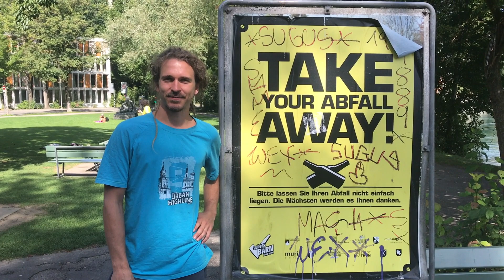Longline World Record - 615 meters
LONGLINE WORLD RECORD - oldschool with some newtech 🙂

On Sunday, the 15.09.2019 we decided to go for another of the longest standing records in slacklining.

The Longline record was set at 610m 4 years ago in the Mongolian desert - sent by Alexander Schulz Slackliner and organized by the One Inch Dreams Team.

Whilst the 600m mark is not impressive knowadays the line was still a huge challenge to walk, the real reason why this record stood for 4 years was the spot you need and especially the rigging effort and team that needs to fit.

Thomas found this line 4 years, and it was rigged 3 years ago for the first and only time. The challenge is to keep the athlete save and near the ground. On sunday it all came together, since the right material was at hand - making it easy to tension the line and especially release and tension while someone is on it.

What we used:
Line: Landcruising Aeon (Dyneema) and Slack.fr Moonwalk (Hybrid)
Weblocks: EQB Canons
Pulley: 9:1 with SMC 3" Double and Single PMP's
Brake: MPD from Rock Exotica to release
Tensioning device: Harken Riggers Winch 500 driven by Milwaukee right angle drill

Detailed record specs:
Athlete: Joshua Leupolz
Length: 615m
Style: Onsight
Line: Landcruising Aeon, 33g/m and Slack.fr Moonwalk
Wind: None, sometimes a little
Winddampeners: about 15
Tension: 6-8kN (tensioned and released while walking)
Difficulty: 6+ on the ISA difficulty scale
Location: Bärfischenhaus/Rüplisried near Bern, Switzerland

Other tries:
Thomas Buckingham, 410m (one try)
Annalisa Casiraghi, 300m (two tries)
Nick Joe, 250m (one try)

To clarify, a longline is a historic definition, whereas the slackliner walkes over ground without a safety leash.

Thanks to TOPROPE Industrieklettern for renting us the drill and sponsoring the winch!!

Harken Industrial
Milwaukee Tool North America
Rock Exotica
SMC
Aki Slacklines
Equilibrium Slacklines

Epic Slack WorldRecords